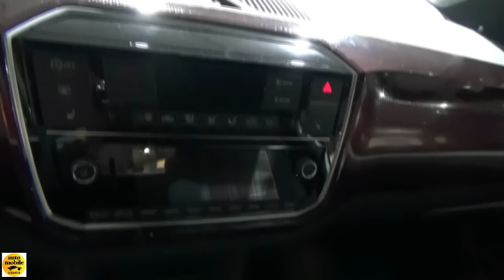2018 Volkswagen up! GTI 1.0 TSI - Exterior and Interior - Auto Zürich Car Show 2017